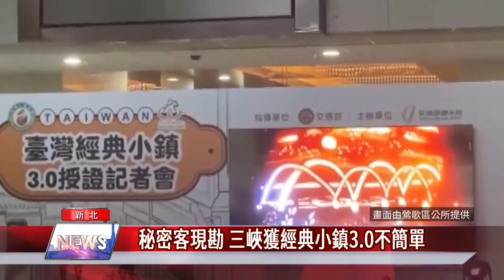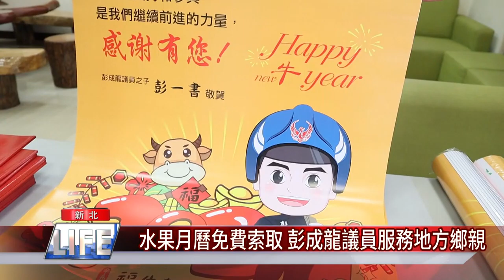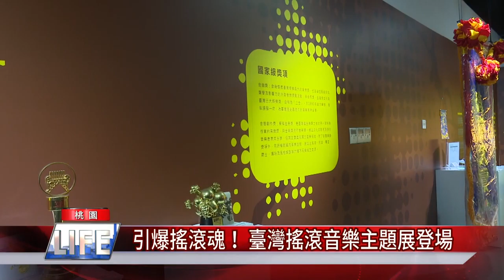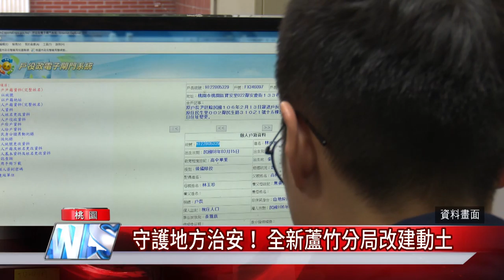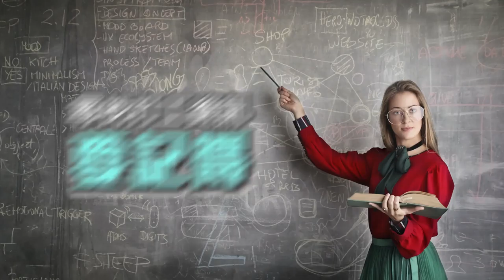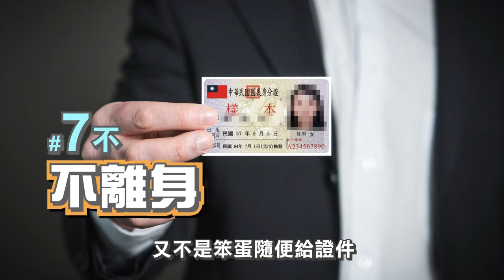中嘉新北新聞|1091209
01：41 新北土城社宅 22坪租金定位市價打7-8折
03：47 秘密客現勘 三峽獲經典小鎮3.0不簡單
06：19 鳳鳴國小年度美展 搶看學生多元創意
08：33 鄉親只要水果月曆 其餘免談 想改款還被拒絕
11：38 想沂下再說